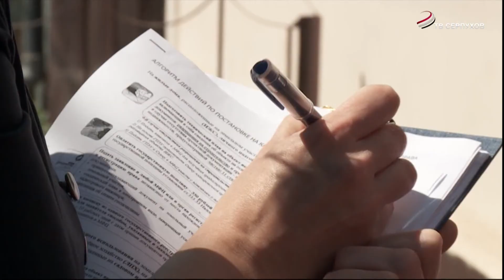Жителям Серпухова рассказали о необходимости постановки на кадастровый учет капитальных строений